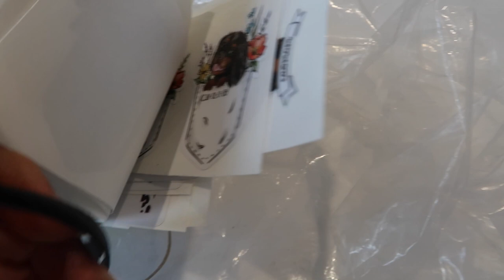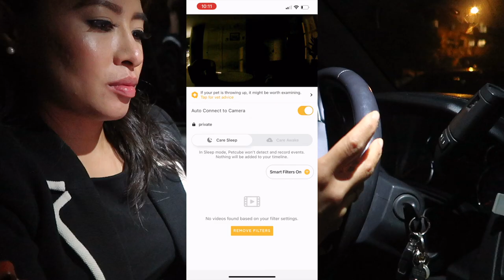LEAVING THE DOGS AT HOME ALONE?! // Cavalier King Charles Spaniel Vlog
Leaving the girls home "alone" for the first time in a very long time! I was anxious about it but thankfully was able to check in on them. It gave me a lot of peace of mind